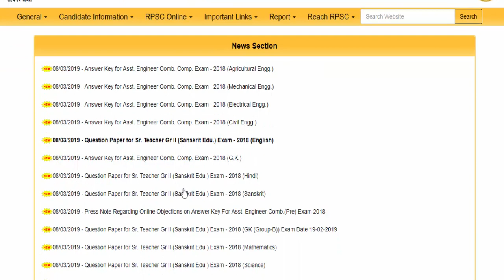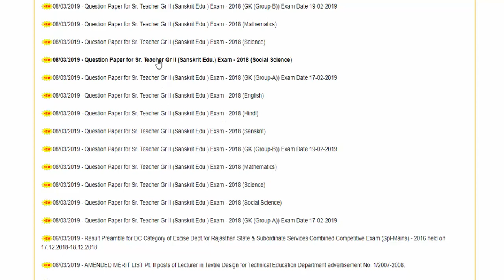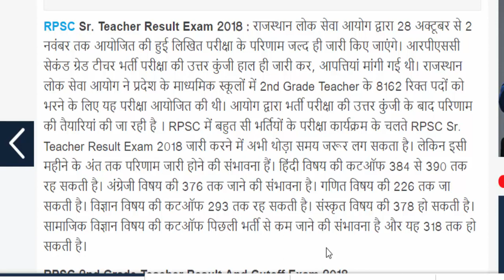RPSC 2nd Grade Result 2018 Final Cut Off marks Patwari Rajasthan Police Reet 2019 HC Group D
इस वीडियो में हमने इन टॉपिक पर बात की हैं :
1. RPSC 2nd Grade Result 2018,
2. 2nd Grade Result Date 2018,
3. 2nd grade Result 2018 kab Aayega,
4. 2nd Grade 2018 Final Cut Off Marks,
5. Rajasthan highcourt group d bharti form,
6. rajasthan group d online form,
7. reet 2019 notification,
8. rajasthan patwari 2019 notification,
9. jvvnl result date 2019 cut off,
10. Rajasthan police bharti 2019 notice,
11. 2nd Grade 2019 Official Cut Off,
12. rajasthan patwari bharti 2019.